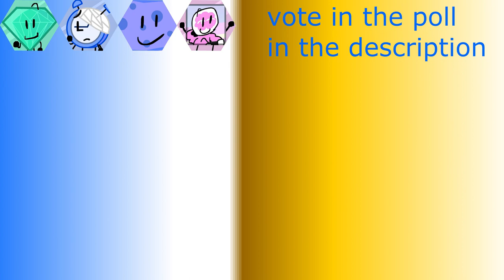The Mondaily Object Show: Once Again 4 | "i don't like this show"